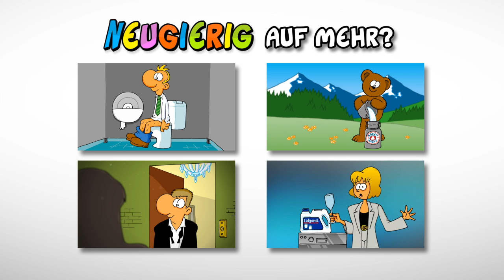Ruthe.de - Werbeparodien 6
Zu Ralph Ruthe:

1998 begann Ruthe für das MAD-Magazin zu arbeiten, und wurde einer der beliebtesten Zeichner und Autoren.